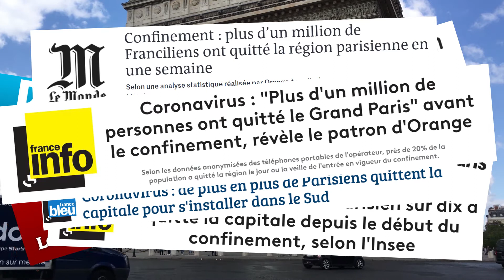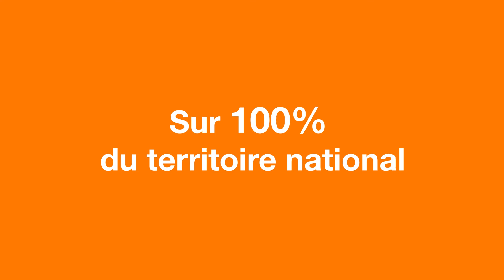Reprise d’activité : Flux Vision vous accompagne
Fruit d’une dizaine d’années de R&D chez Orange et construit en conformité avec les critères établis par la CNIL, Flux Vision compte le nombre de mobile raccordés au réseau Orange à un moment donné. Les informations de connexion des abonnés, mais aussi des touristes qui utilisent notre réseau, sont reçues et agrégées en temps réel à l’échelle d’une zone géographique couvrant plusieurs milliers de personnes puis traité statistiquement pour évaluer précisément le nombre de personnes présentes de manière globale.
Les données ne sont jamais stockées. Nous ne conservons que des statistiques, calculées à la volée. Les algorithmes utilisés par Flux Vision garantissent une anonymisation irréversible en supprimant toute donnée à caractère personnel.